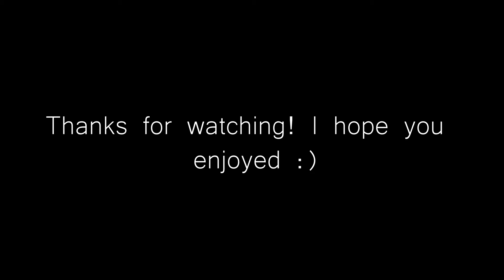Erb's Palsy Gamer Slaps Randoms in Gun Game :O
title says it all, enjoy :D